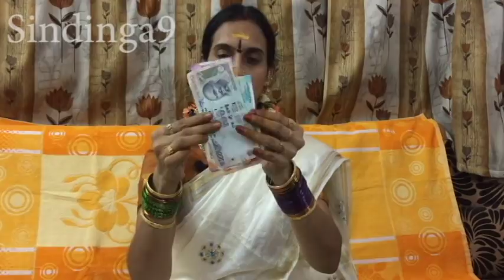Do this and always make money in hand |கையில் பணம் புரள இதை செய்யுங்கள்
Do this and always make money in hand

SINDINGA TRUST
 Bank : Indian Bank Branch. :
Kilpauk Chennai